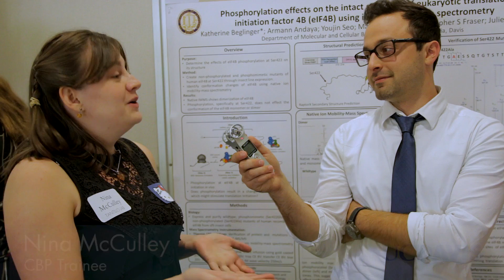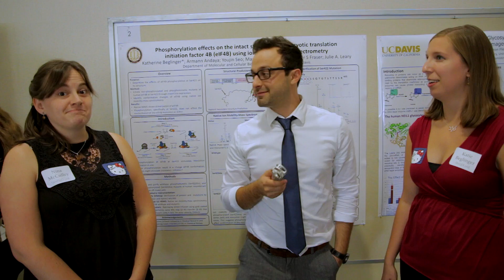UC Davis Chemical Biology Program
"What's your favorite thing about the Chemical Biology Program?" Chemistry graduate student and Chemical Biology Program trainee Cody Palumbo talks to fellow students and professors at the 2016 Annual CBP Retreat.

The CBP supported by a NIH T32 Training Grant, with matching funds from UC Davis, providing fellowships for 3-4 highly qualified predoctoral candidates annually. Our goal is to engage students in effective cross training at the interface of chemistry and biology. Through the CBP, trainees will develop an understanding for the value of the synthesis and analysis tools traditionally associated with chemistry in addressing biological questions relating to human health.